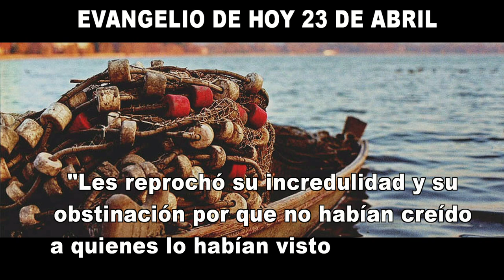EVANGELIO DE HOY 23 de abril hd